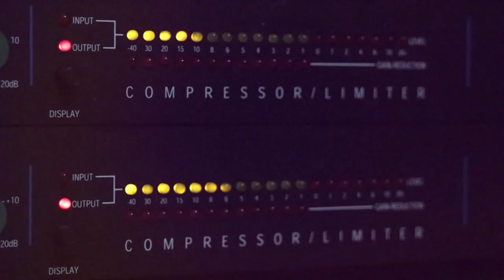الفنان ناصر الفارس موال رسالة السما 2020 من حفلة القدس مع تسجيلات حرزالله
دحيه سالم
  دحيه ايمن
 دحيه معين
 دحيه الزعبور
  دحيه عماد
  دحيه يا
  دحيه يوسف
  دحيه ابو
  دحيه بدويه